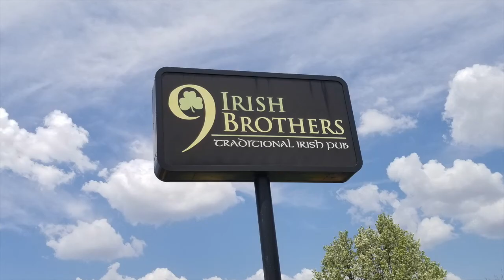Episode 10 Cinco DeMopar Show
A quick look at some of the cars at the 2018 Cinco DeMopar show in Lafayette Indiana